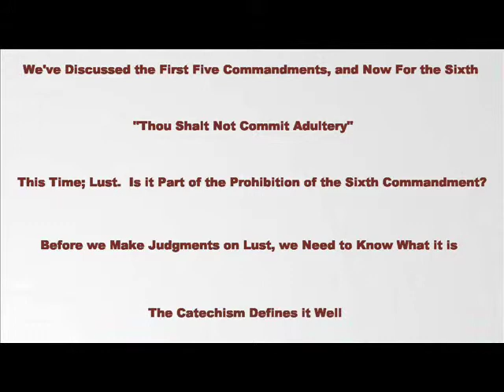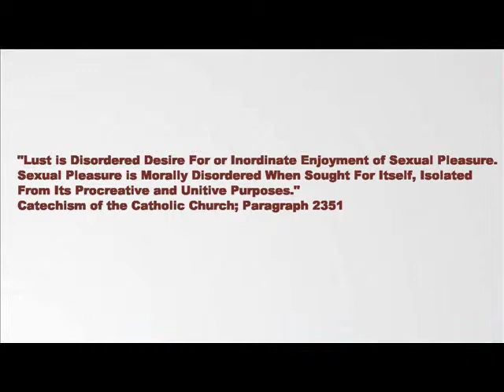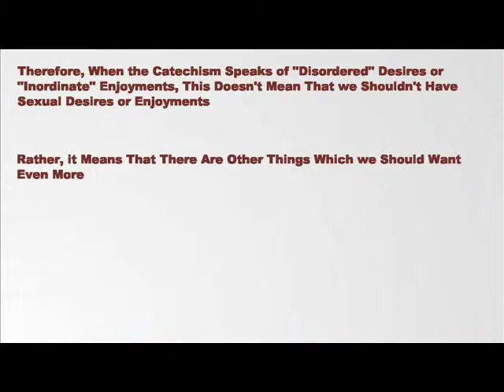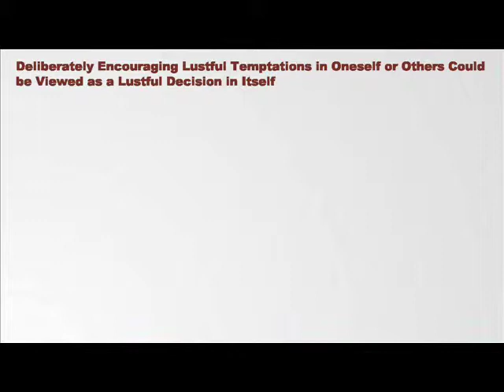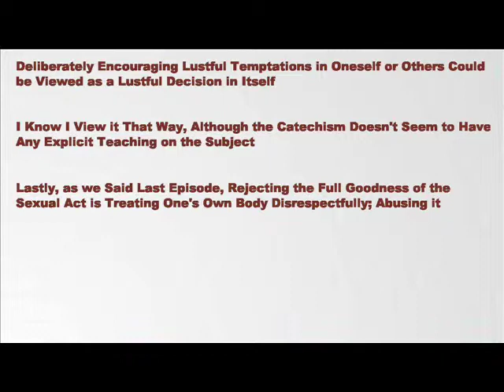Is Lust a Form of Impurity?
What is lust?  What does "disordered" mean?  How can desires be disordered?  What is required in order for a choice to be lustful?